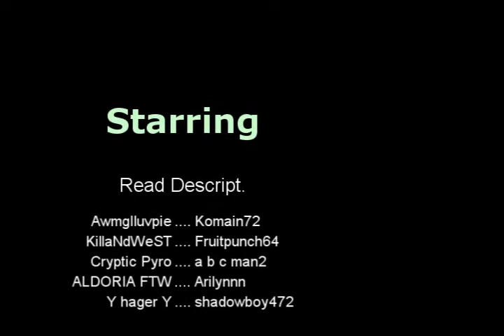Runescape on Crack #3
Please note this video is roughly 2 minutes shorter then I wanted, but 3 important irl school projects came up that i can use Vegas with to get very good grades so I decided to uload what I had, enjoy!